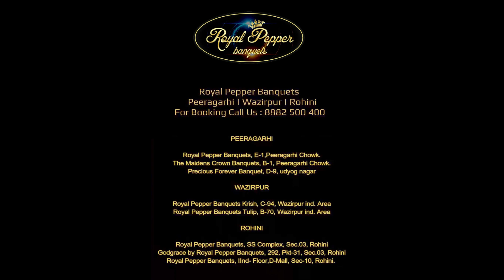Guest Review 21/12/23 | Royal Pepper Banquet